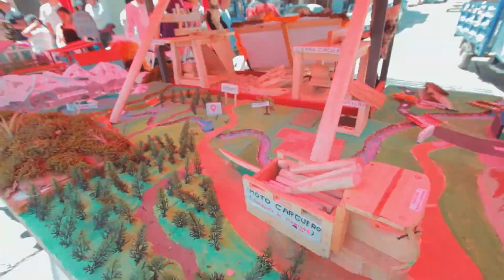ANCASH: FONCODES HUARAZ REALIZÓ EL I CONCURSO DE EMPRENDIMIENTOS RURALES INCLUSIVOS.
📺 ANCASH || El Núcleo Ejecutor Central (NEC) Huaraz del proyecto HakuWiñay 🥦👨‍🌾👩‍🌾🥕 de Foncodes realizó el primer Concurso de Emprendimientos Rurales Inclusivos.

Se presentaron 30 ideas de negocios, de los cuales 20 familias 👨‍👩‍👧‍👦 emprendedoras  fueron seleccionados para su financiamiento y apoyo técnico, con un monto superior a los 11 mil soles.
En su primer año, en este proyecto, en el NEC Huaraz se viene atendiendo a más de 400 familias, en las localidades de Huallcor, Yanacocha y Macashca.